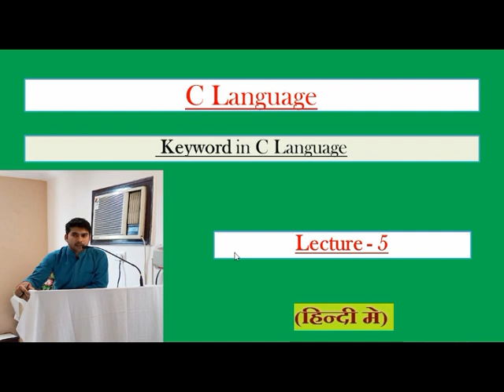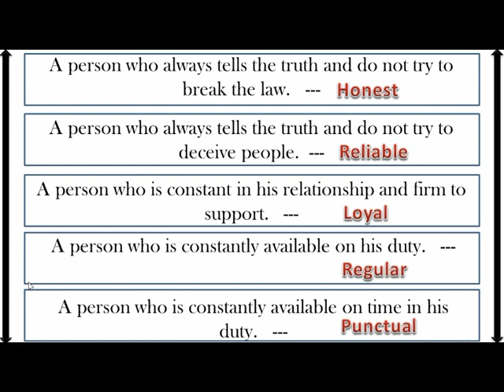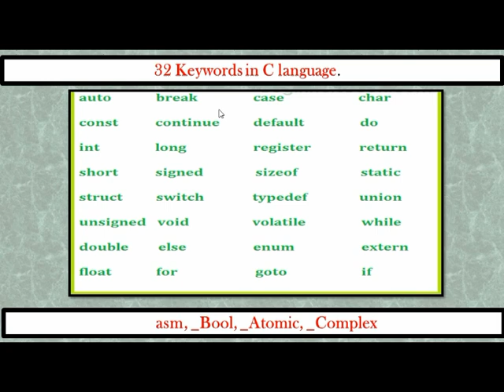What is Keyword in C language in hindi|(Lecture 5)|What is keyword in c programming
hello friends
welcome in my channel spt999.
This is a very effective and strong channel for computer e-learning .we always use simplest example and very easy way to convince and topic...this channel creates an understanding about topics and subject. this is a video about keywords in c language in hindi

keywords in c language
keywords of c programming language
what is keyword in c programming in hindi
keywords in programming languages